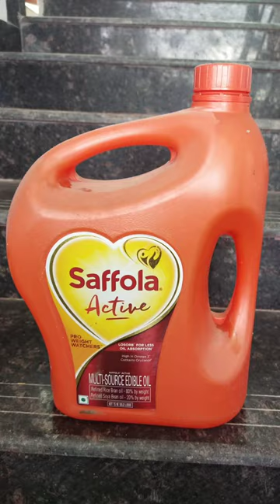Angry birds inspired wall hanging Planter Pots making ideas using waste Saffola 5ltr oil cans craft